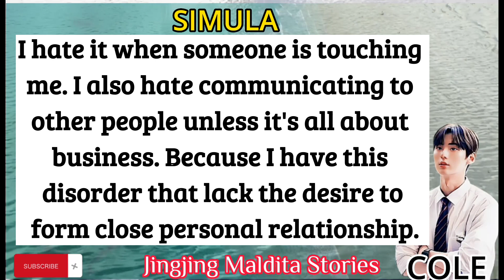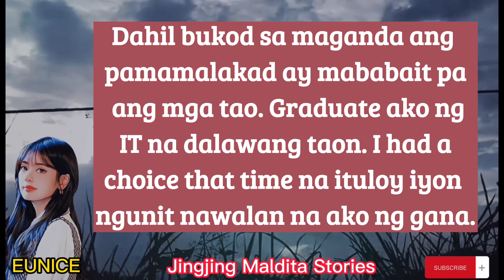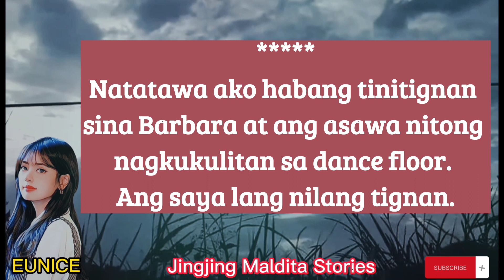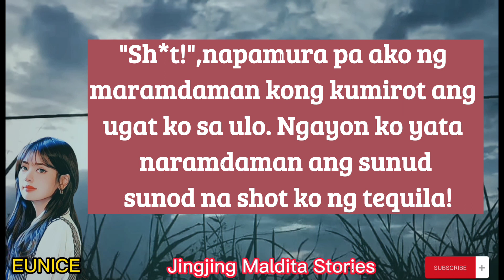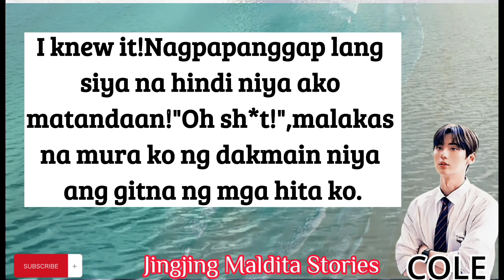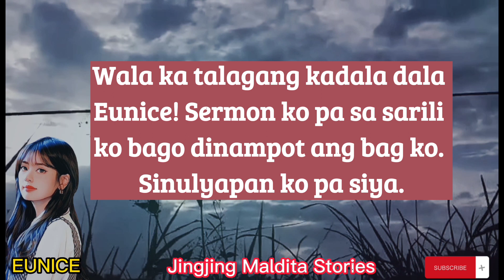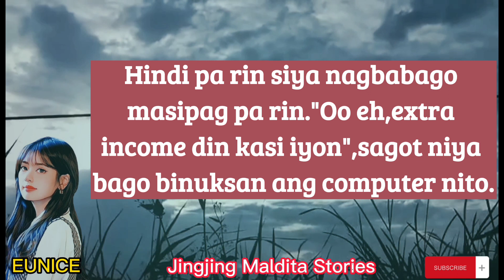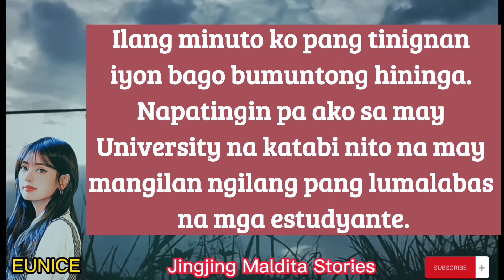Chapter 1||HUGS AND KISSES||[[COWGIRL EUNICE]]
Enjoy sa bqgong story!